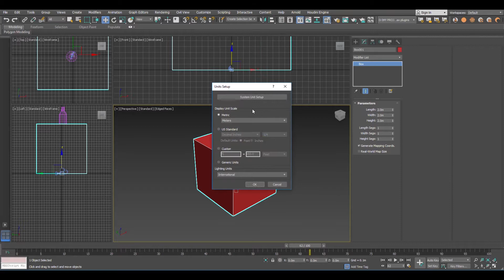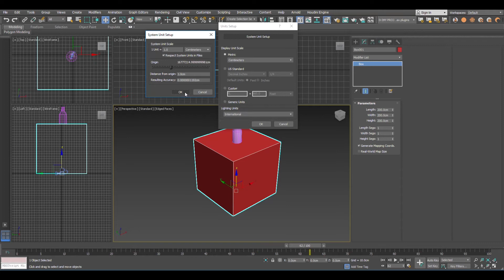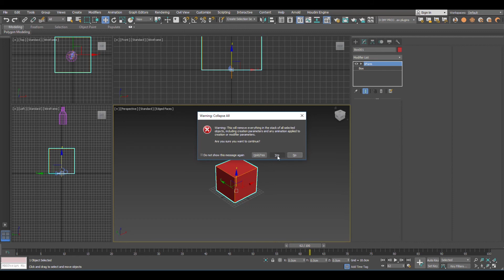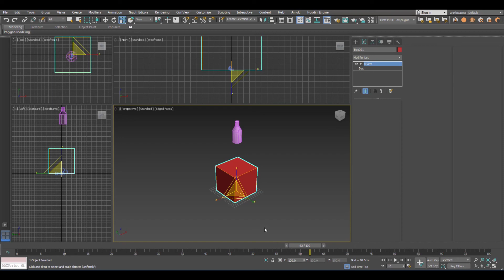3Ds Max unit setup part 2 and Xform